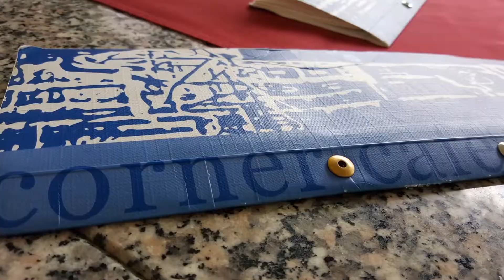Rorschach (CH) - Lindau (D)